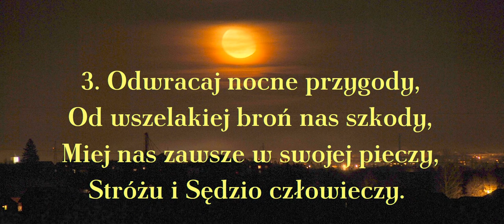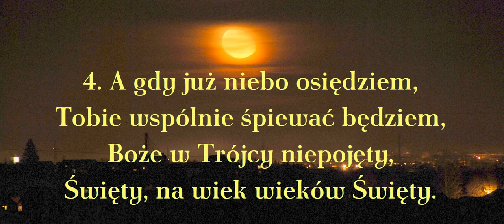Pieśń wieczorna (Wszystkie nasze dzienne sprawy)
Pieśń wieczorna, do której słowa napisał Franciszek Karpiński

0:00 → 1. zwrotka
0:20 → 2. zwrotka
0:40 → 3. zwrotka
1:00 → 4. zwrotka